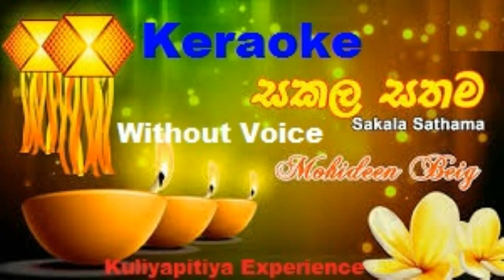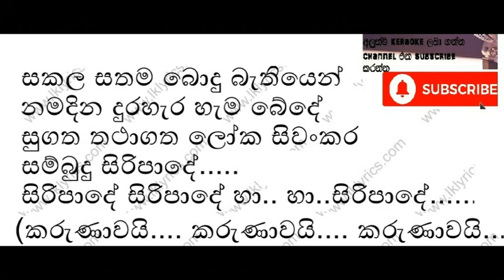Sakala sathama bodu bathiyen Keraoke - සකල සතම බොදු බැතියෙන් karoke mohideen beg keraoke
Sakala sathama bodu bathiyen Keraoke -
සකල සතම බොදු බැතියෙන්  karoke
  mohideen beg keraoke
without voice
kuliyapitiya experience